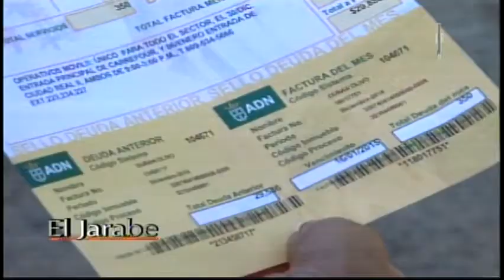El Jarabe Escandalo de Hoy Seg-3 06/01/15